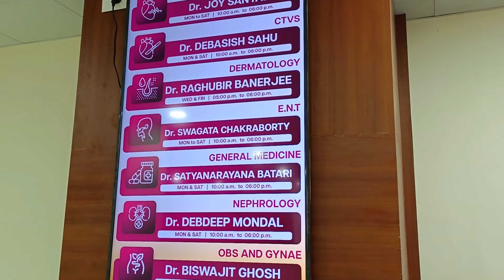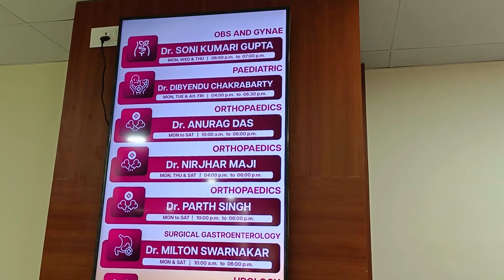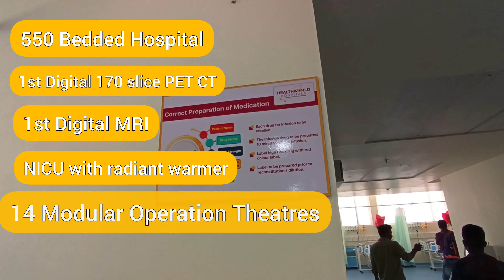Health World Hospital 🏥 | Health World Hospital Asansol | আসানসোলের মধ্যে সব থেকে বড় হাসপাতাল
Hospital Details
Health World Hospital
Add - Shristinagar Asansol
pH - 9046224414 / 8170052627